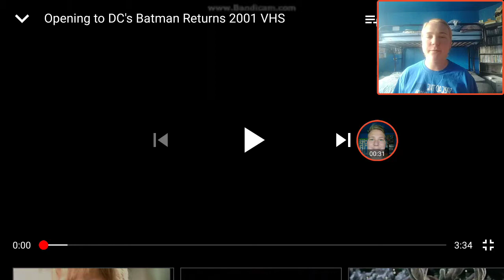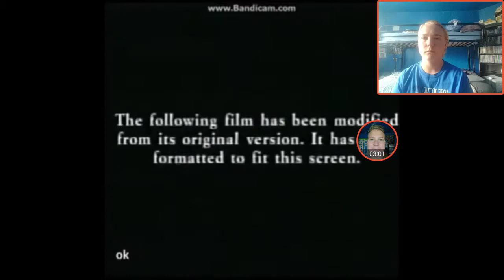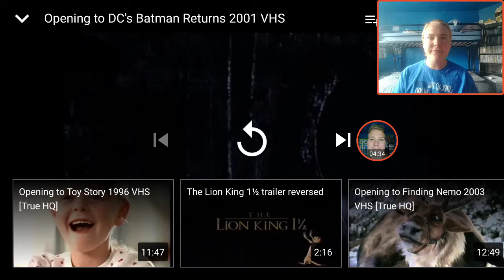Wyatt Reacts to Opening to DC's Batman Returns 2001 VHS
Original Video

Previous Video